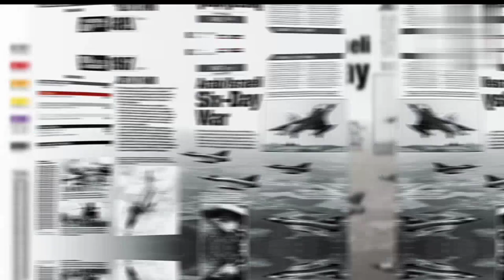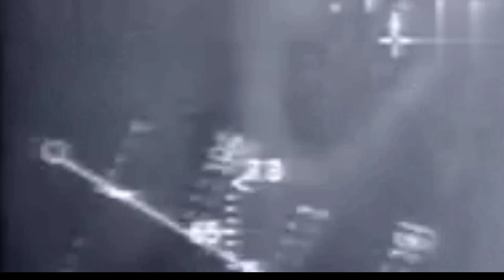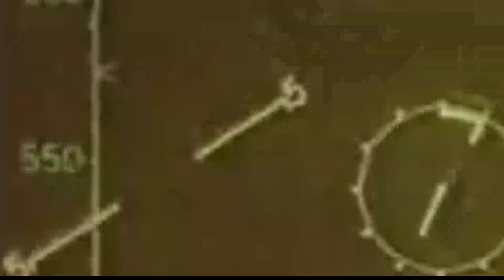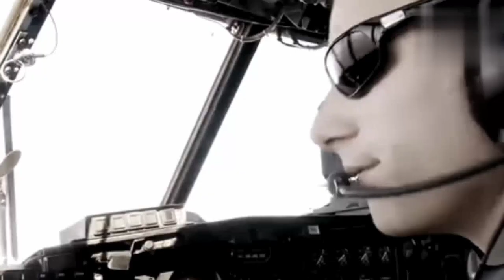sejarah operasi Moked/operasi Fokus_kunci kemenangan Israel pada perang 6 hari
operasi moked/operasi fokus adalah serangan udara pendahuluan jet tempur Israel terhadap pangkalan udara Mesir, Yordania dahn suriah.. keberhasilan operasi moked/operasi fokus ini kemudian menjadi kunci kemenangan Israel pada perang 6 hari